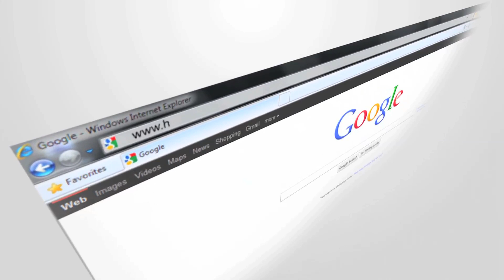ESE NACHO & MERO VAGO - Touchdown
ESE NACHO & MERO VAGO - Touchdown, EXCLUSIVE TO HUSTLE HARD TELEVISION.